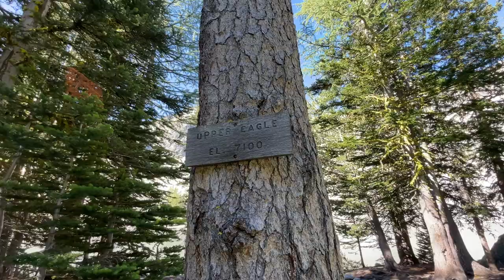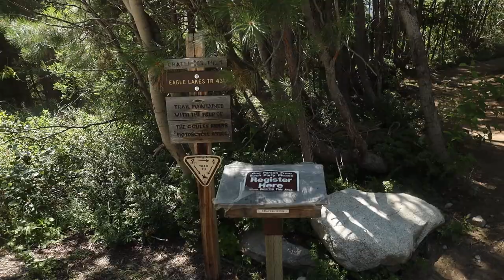Backpacking in Okanogan National Forest for Denahi's 9th Birthday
Happy Birthday to our old man! We decided to go backpacking with our dog for his birthday...his FIRST backpacking trip! This is backpacking in North Cascades and it was a lovely early August weekend for it.